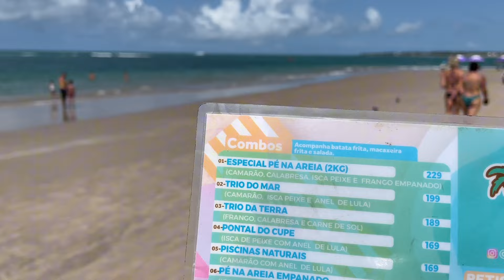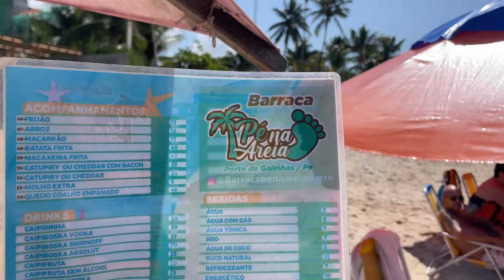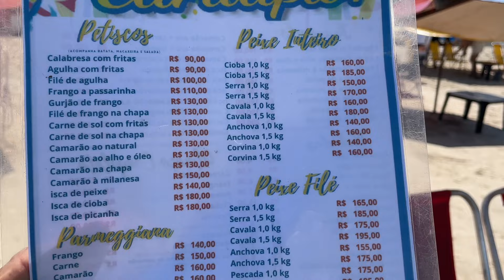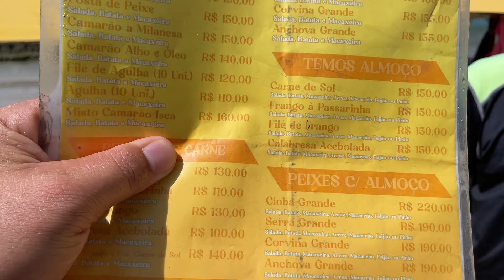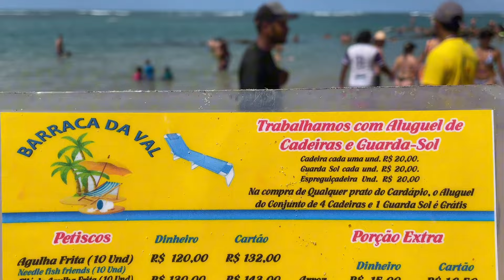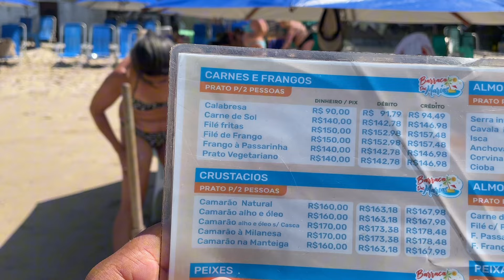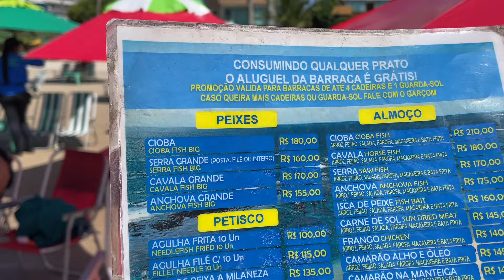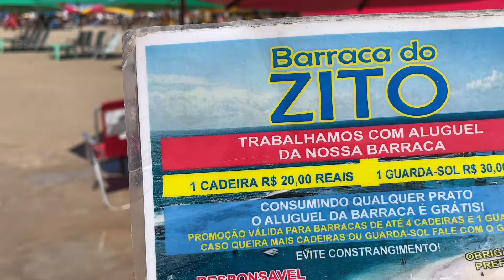PORTO DE GALINHAS 🏖️CARDÁPIOS nas BARRACAS! CARO OU BARATO?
Petiscos nas barracas de praia de Porto de Galinhas

Valores de petiscos nas barracas de Porto de galinhas